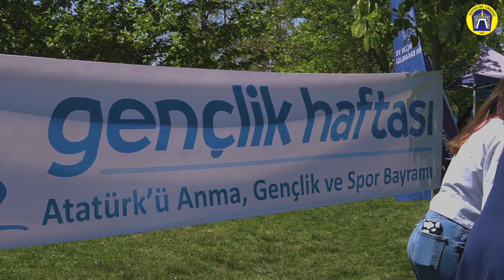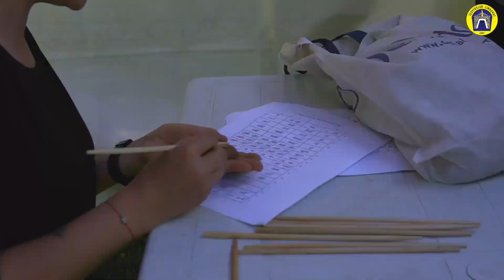Tavşanlı Belediyesi Gençlik Festivali